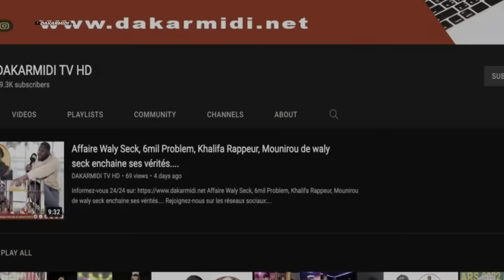Décès de Daba Soumaré Témoignage des acteurs, Serigne Ngagne, Cheikh Seck,..